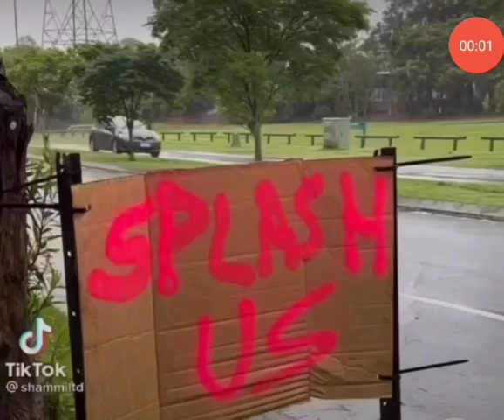boys will always be boys 🙃